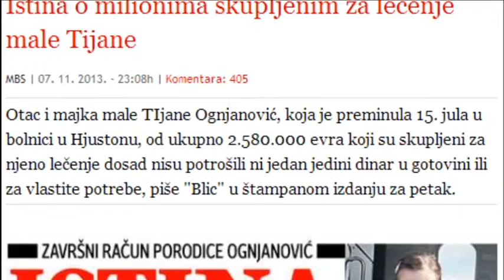RTV Belle amie